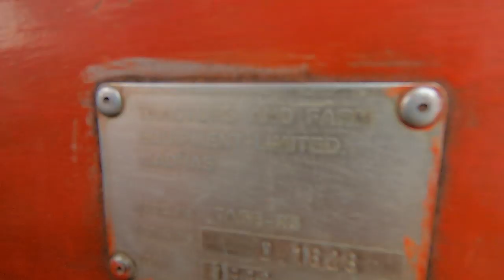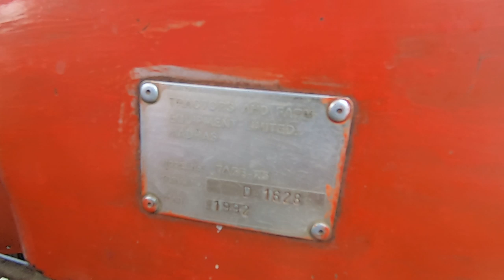TAFE 25 DI tractor 1992 model for sale price 1.10 Lakh Talwandi sabo